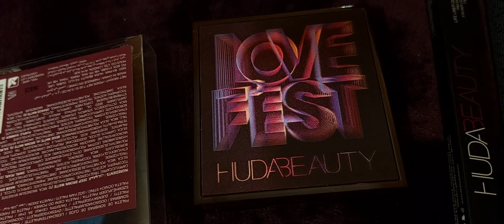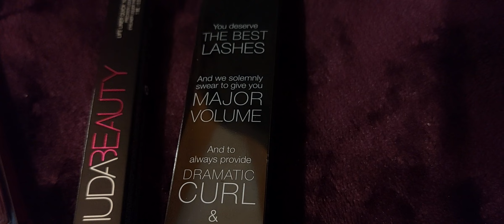Obiecany kosmetyczny x ;) 7 produktów ...